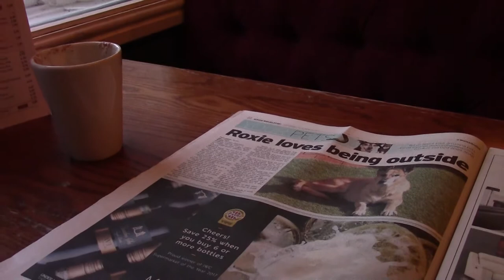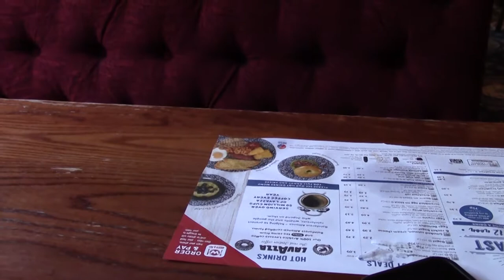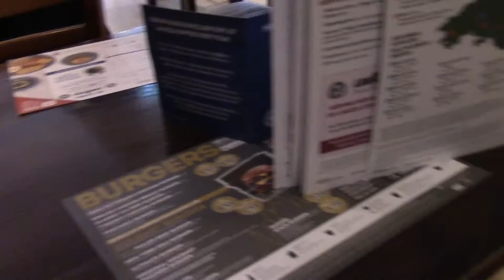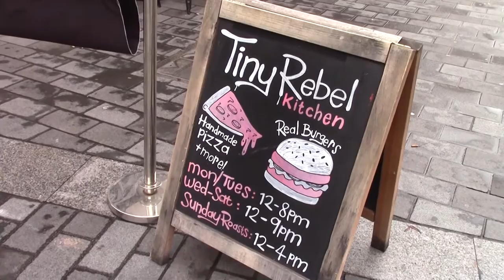Bashed by Brian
Bashed by Storm Bob then Storm Brian.  Newport, the end of the Spoons Autumn Beer Festival. The best chips in Newport whatever the ratings say. Breezy and wet, another great Saturday.